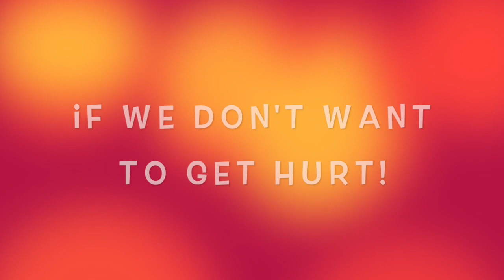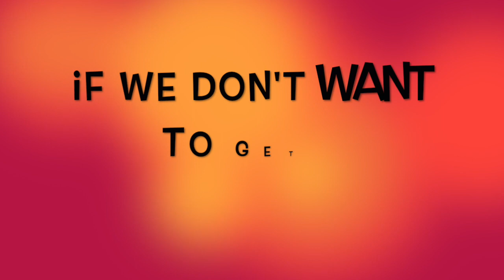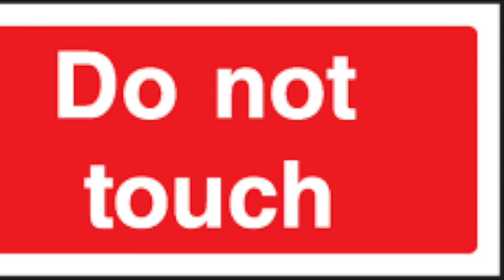The Burn Jingle - Laura Knight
A safety jingle for kids, aimed to prevent burns. - Composed and sung by Laura Knight. 23/5/16